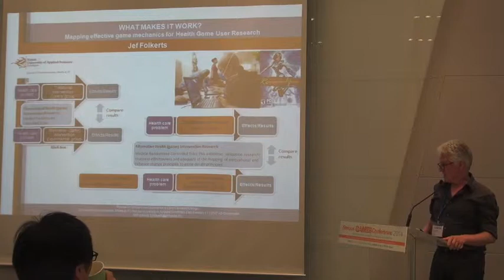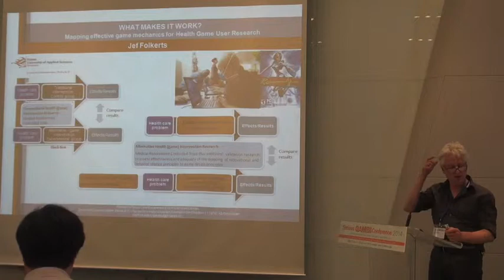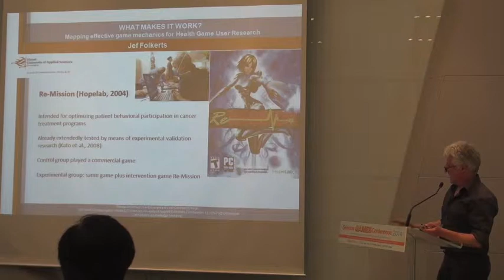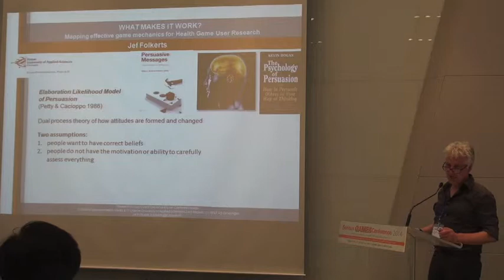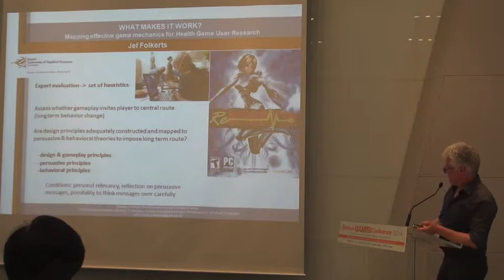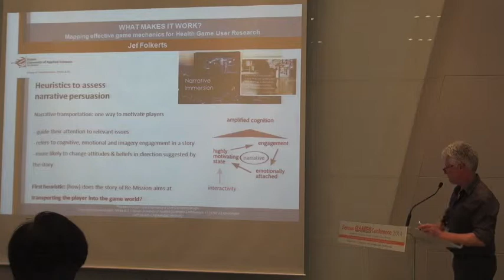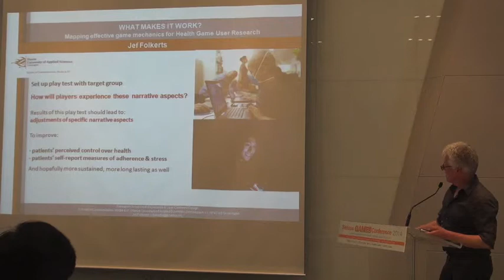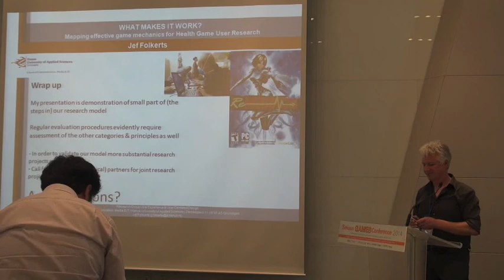[SGC2014 & ISSSG2014] Games for Health - 1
Session : Games for Health
Title : What Makes It Work? Mapping Effective Game Mechanics for Health Game User Research
Author(s) : Jef Folkerts

SGC2014 & ISSSG2014 (May 23-24, 2014)
KINTEX, KOREA